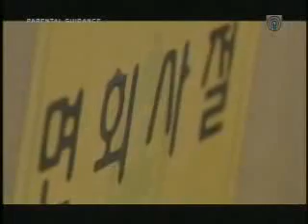BOF Finale Special 1-1.flv